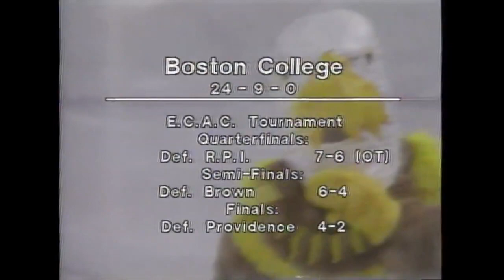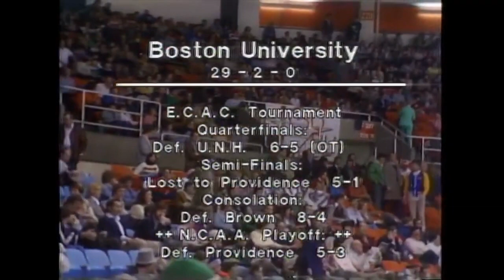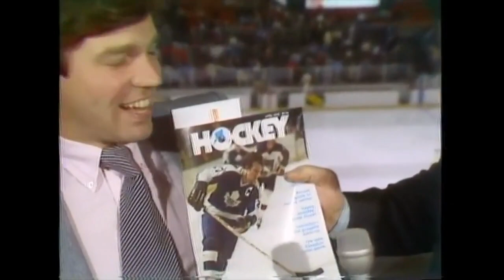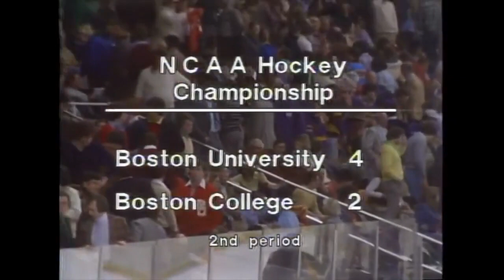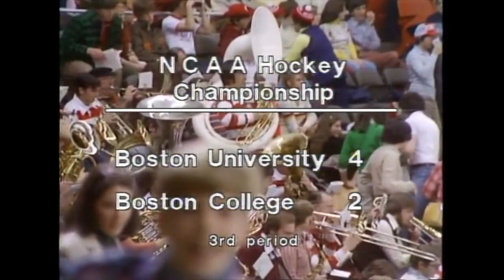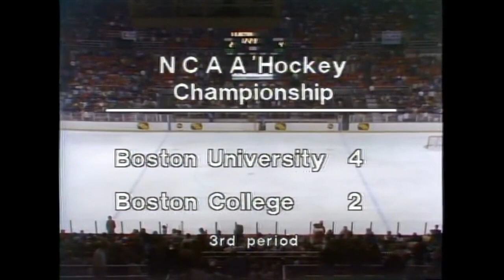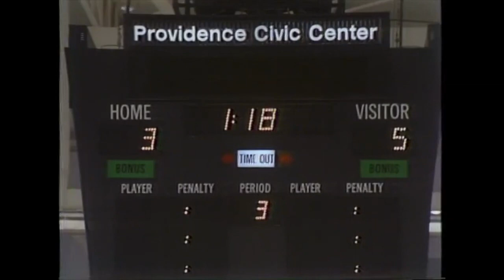Full Game - 1978 NCAA National Championship - Boston University vs. Boston College